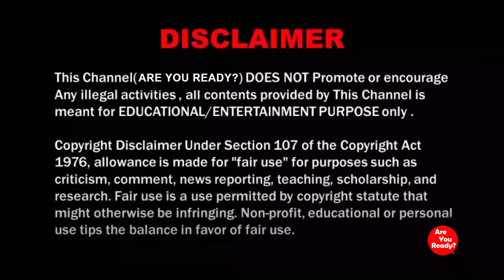Origami DIY #2 - Flapping Bird Paper Handcraft || How to Make Easy & Beautiful Handcrafts.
Check out the video to learn how to make a DIY SWAN using simple paper. Easy to make, simple and beautiful!

Flapping Bird Paper Handcraft
How to make paper craft
How to do easy handcraft
How to do DIY handcraft
DIY handcraft
DIY paper handcraft

How To Make Easy & Beautiful Handcrafts using simple paper.
ORIGAMIL - DIY - Paper Handcaft

Images Sources: Free Public Domain and CC0-Licensed Images

Note –
📌The content of my video is the purpose of educational.